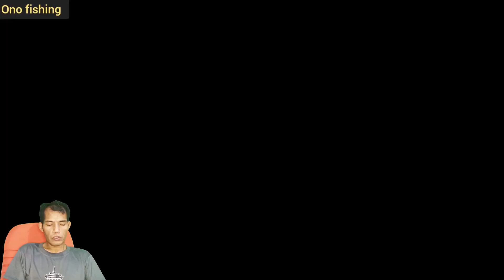Mancing di danau mistis China pakai cara senar gapuk hasilnya waw..di professional fishing mod apk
Mancing di danau mistis China pakai cara senar gapuk hasilnya waw..di professional fishing mod apk @ono980

Mancing kali ini meniru gaya mancing senar gapuk yang sangat terkenal dan memang benar dapat banyak strike ikan mas monster sangat luar biasa di luar dugaan dan nalar pemancing. .seru dan menghibur.

Game  :
Professional fishing